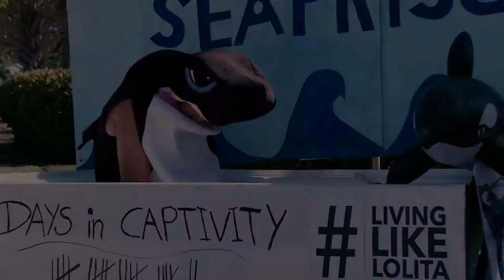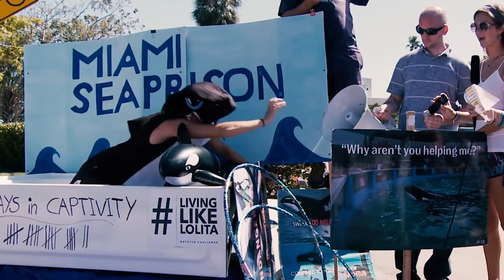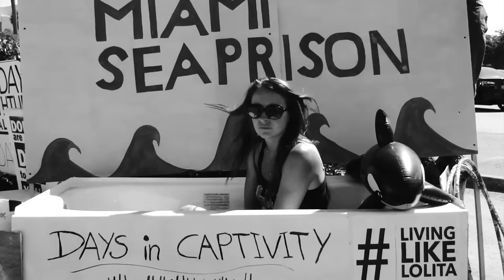Living Like Lolita - Bathtub Challenge, It's Showtime, Ep.14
It is impossible to build a society of happy people, – where cruelty and inhumanity is exercised to other living beings. It is a well-established fact that capturing cetaceans of all species from their natural habitats in the wild for a life in captivity is extremely detrimental to both the captured animals as well as to their remaining family members. They are highly intelligent, socially complex, sentient beings with a scientifically proven range of emotions far beyond that of any human. They live in tight family circle for their entire lives: babies, juveniles, mature adults and elderly, all together. They hunt, feed, raise and teach their young, care for their matriarch and converse in their own dialect. It is as disgraceful for us to steal them from their ocean families and exploit them, as to watch impartially our own children being kidnapped and sold into a life of slavery.
For the past 45 years, a 22-foot-long ‪killer whale named ‪Lolita‬ has spent her life living in the smallest whale tank in North America.
Danielle Daals is spending her last week of the 30 day Bathtub Challenge truly living like Lolita by being in the bathtub in front of the Miami Seaquarium from February 14 until March 14. Lolita is forced to perform two shows daily, seven days a week, 365 days a year. How she feels about it? We can't ask her - language barrier... Danielle is trying to imagine Lolita's feelings.

Please watch Documentary 'The Dark History of Killer Whale Captures' A chronological documentary ranging from the 60s to present briefly describes kidnapping of orcas from their natural habitat. A more detailed is the information about capturing of orcas in Russia, the only country where it’s currently practiced.